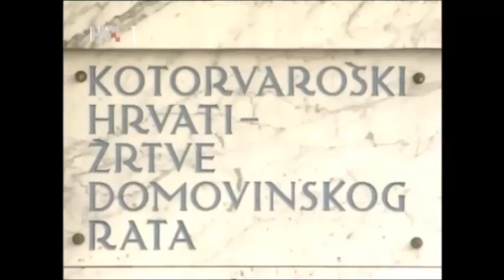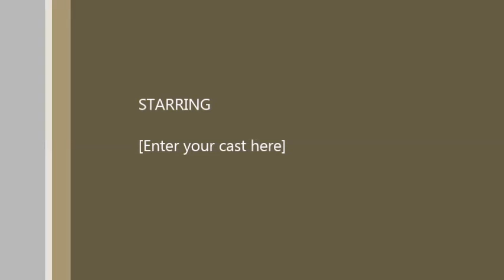Pogled preko granice u Kotor Varosu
HRT emisija Pogled preko granice, reportaza iz Kotor Varosa 20 i 27 januar 2014,